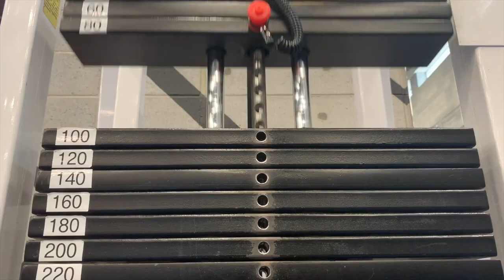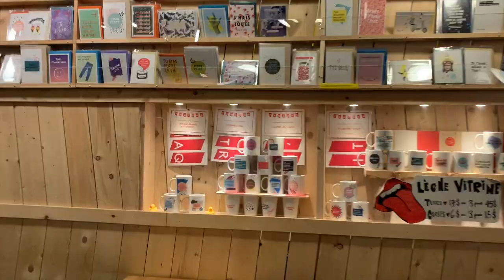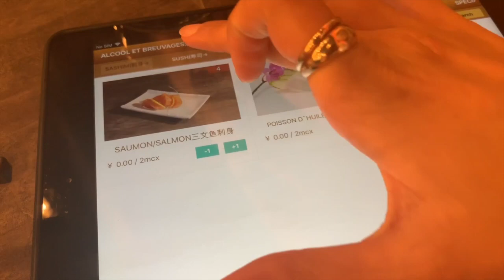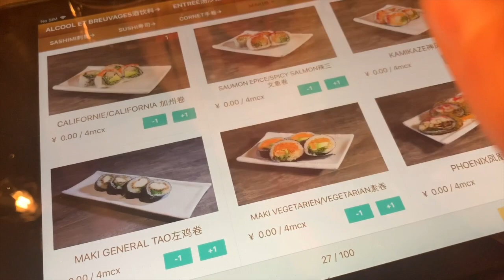A WEEK IN MY LIFE // summer edition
Hello my lovely pumpkins! Today, I am sharing with you another week in my life, but this time, it happens in summer!

Smoking Summer 5 - Gunnar Johnsén
Panthur - I love you
Lil' Bo Didley Much To Do About Nothing - The black suns
Et - Kopeika
Joakim Karud - Dreams
Zap Zap - Cut/Copy
Amsterdam in the spring - Simon Jefferis